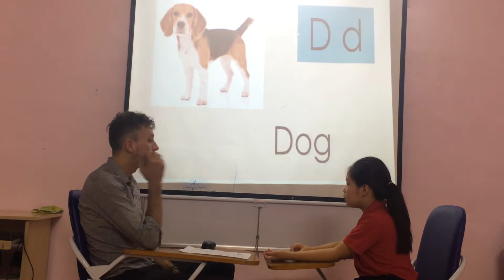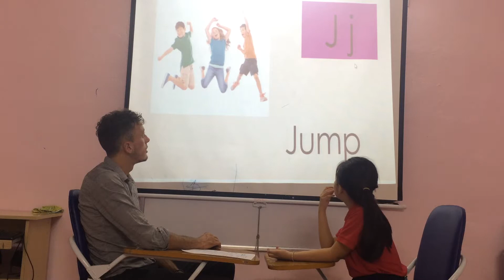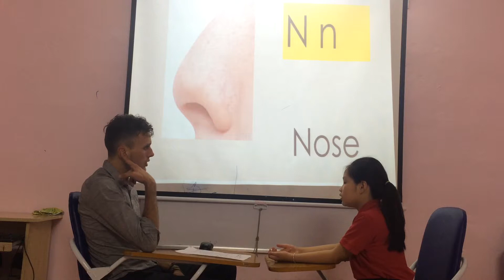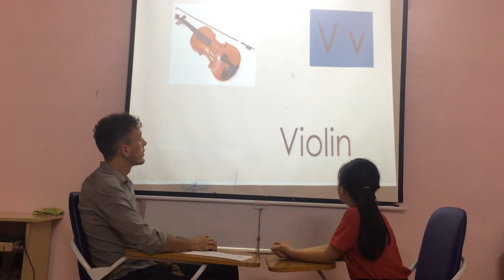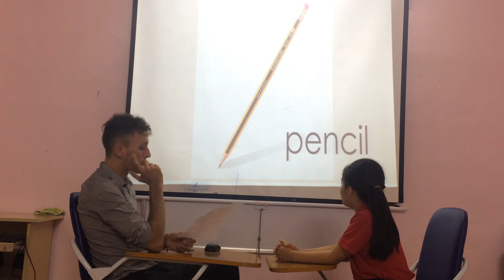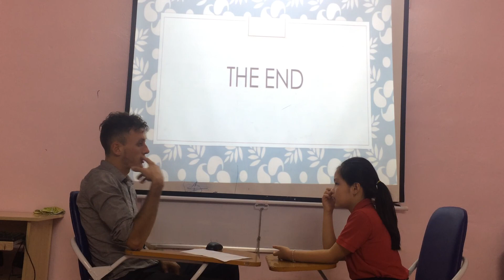Phoebe - Flyers 7 - Speaking Test Fa1 (06/11/2018)